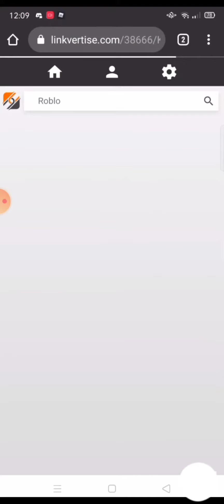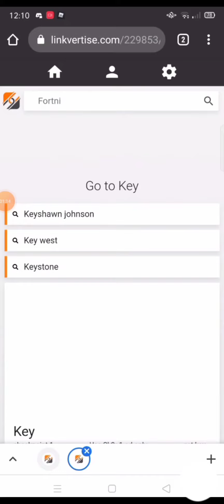How To Get An Spdm Key (Arceus X)